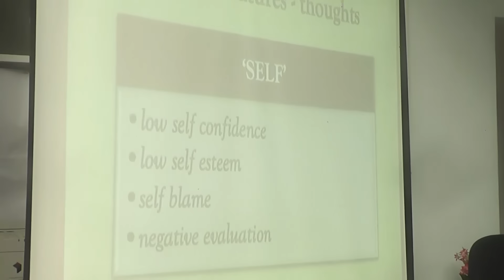වයසට ගියාම ගැහැණුන්ට ළමයි හම්බ වෙන්නෙ නැත්තෙ ඇයි ? Ama Dissanayake